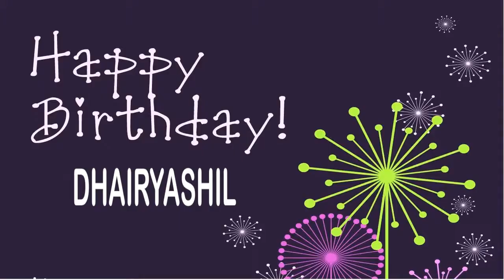Dhairyashil Wishes & Mensajes - Happy Birthday